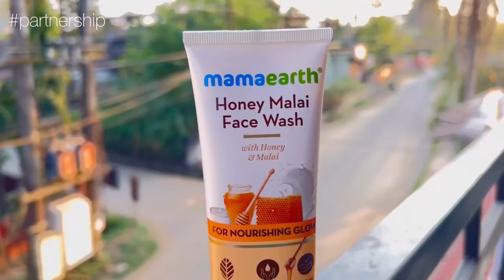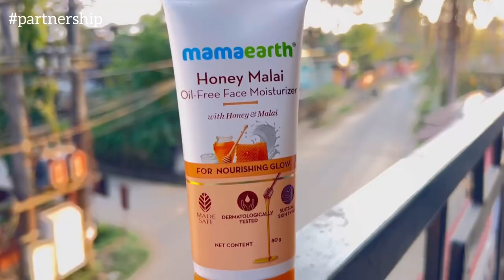Best facewash and oil free moisturiser 🌸Mamaearth ৰ নতুন product🌸